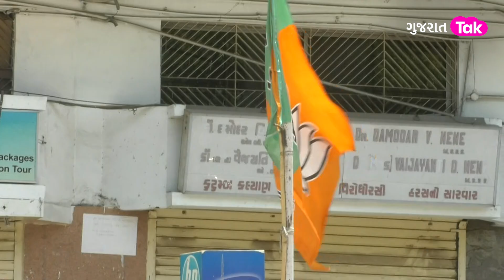Gujarat Politics : 2022 વિધાનસભાની ચૂંટણી માટે BJP એ હાથ ધર્યું MLAનું મૂલ્યાંકન | GT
રાજ્યમાં વિધાનસભાની ચૂંટણીના ભણકારા વાગી રહ્યા છે. અને તેની વચ્ચે આમ આદમી પાર્ટીએ પોતાના 10 ઉમેદવારોનું લિસ્ટ જાહેર કરતા જ રાજકિય ગરમાવો આવી ગયો છે. ત્યારે  બીજી તરફ ભાજપ દ્વારા ધારાસભ્યોનું આંતરિક મૂલ્યાંકન પણ શરૂ કરી દેવામાં આવ્યું છે. વિધાનસભાની ચૂંટણી પહેલા ભાજપે કવાયત તેજ કરી દિધી છે. આ વખતે ભાજપ ટિકિટ આપવામાં કેવી થિયરી અપનાવશે, કોને રિપીટ નહી કરે અને કયા આધારે ટિકિટની ફાળવણી કરવી તે તમામને લઇને ભાજપ દ્વારા આંતરિક મૂલ્યાંકનની શરૂઆત કરવામાં આવી છે.